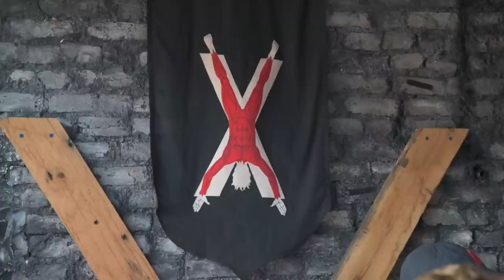Game of Thrones Pub Washington DC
Check out the sprawling new GoT themed bar now open in Washington, DC. This pub will make sure you fully immerse into the amazing world of Game of Thrones. An imposing weirwood tree greets you at the entrance which is also one of the various bars. The Pub replicates settings from across the realm like the North, the House of Black & White and the Red Keep. Seeing the fire breathing dragon will bring out the High Valyrian in you to say “Dracarys”. No GoT pub is complete without the Iron Throne. Make sure you register at the entrance to reserve your time to sit on the Iron Throne for pictures.

The Pub is owned and operated by Drink Company and they are open Monday to Thursday from 5pm to 12.30am, Fridays & Saturday from 5pm to 1.30pm and on Sundays from 1pm-7pm.

The Pub is open only till August 27 so hurry and immerse into the world of Westors.

Address: 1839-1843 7th St., NW Washington DC.

TIP: The lines are very long when the Pub opens and on Weekends. Estimate to spend 45min to 4hrs in line since the capacity is only 190 inside and they never overcrowd the place. The staff is amazing and very helpful.

Music
Light of The Seven cover by Nstens

Gear Used
Camera Body
Wide Angle Lens
Zoom Lens
Joby GorillaPod
Action Camera